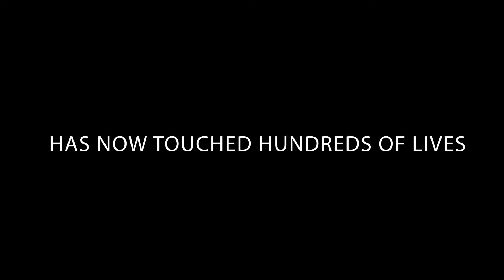SABA (The Official Trailer)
SABA: A Documentary Series premieres Jan 30th at 7pm in Shamblin Theater